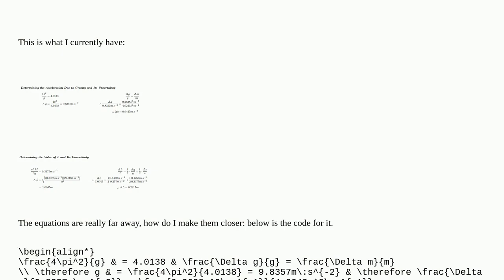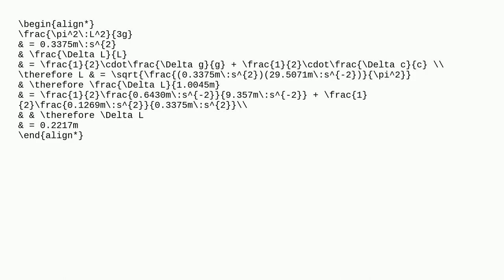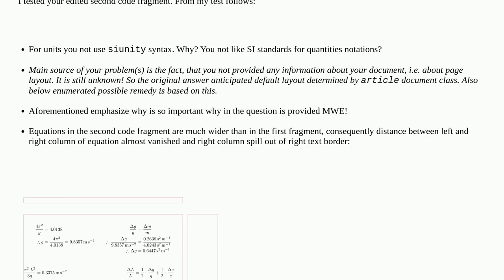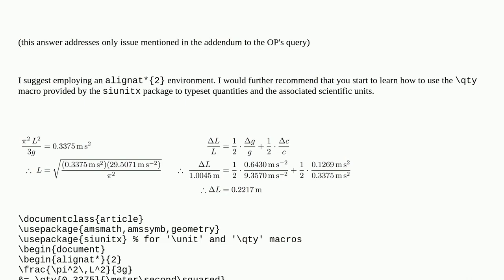How do I make it so that the equations aren't as far away?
A special thanks goes out to the community

  equations formatting align